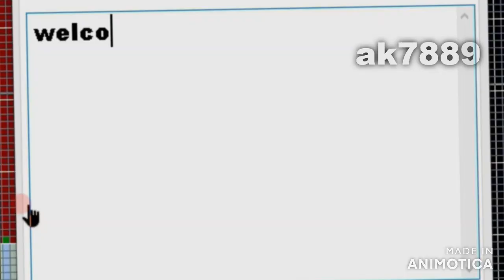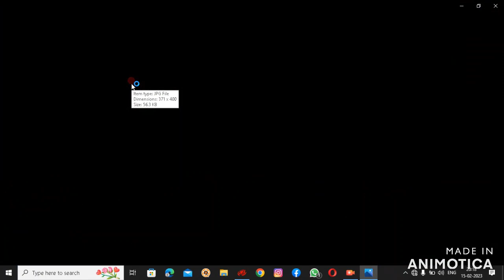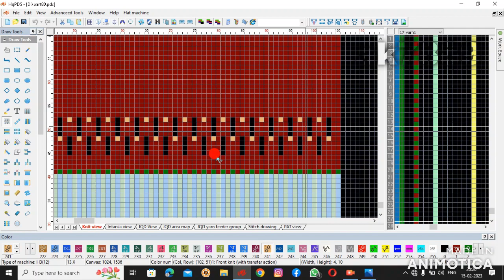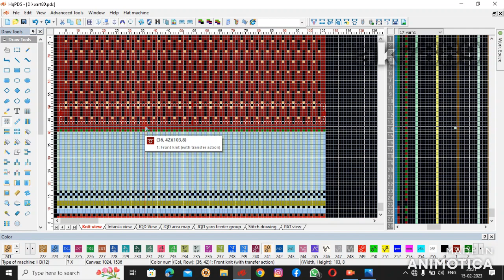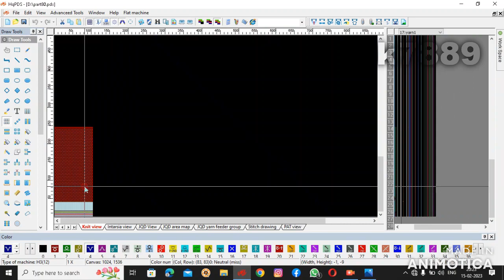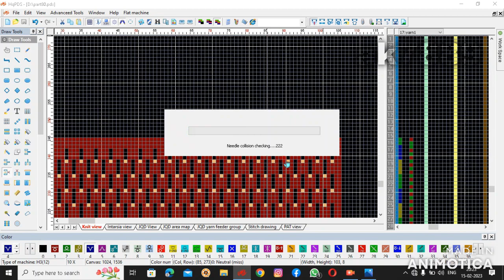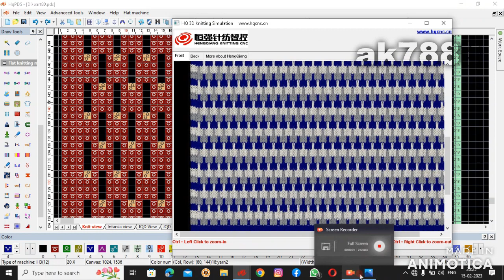"Never Knit a Colmi Tai Again: How to Master this Knitting Pattern"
how to make colmi Tai knit pattern hqpds#knitting#knittingpattern

do not forget like this video